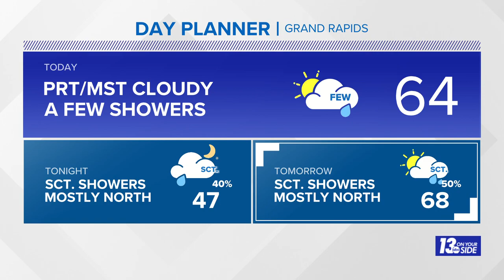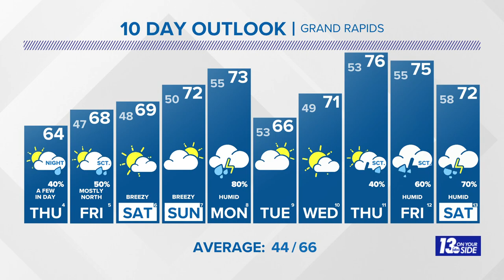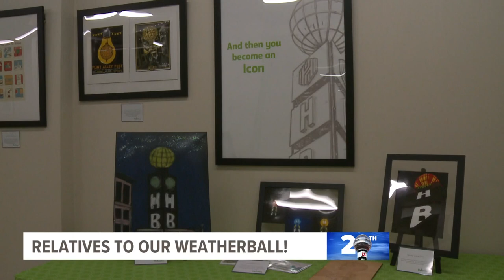13 Weather Plus: More Warm Weather + Tracking Down Different Weatherballs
Meteorologist Michael Behrens tracks our warming pattern and has a look at a closeby relative to our 13 Weatherball.